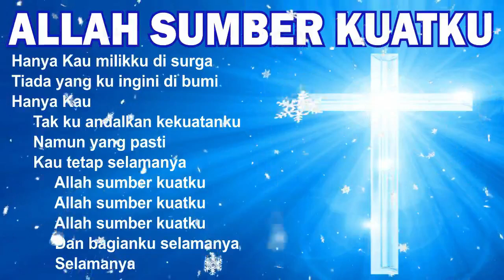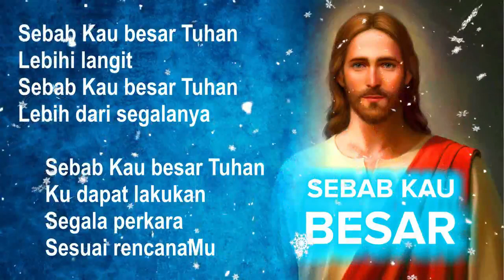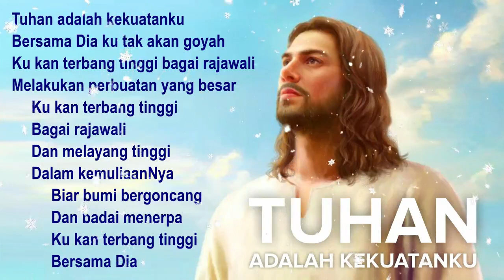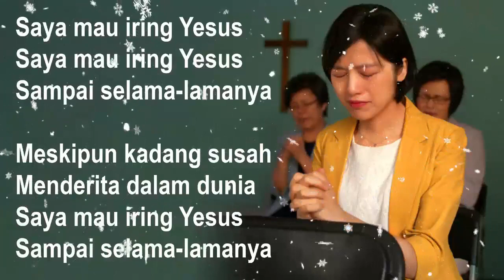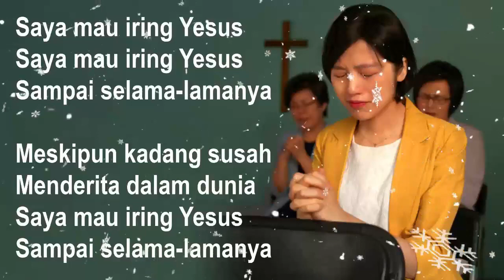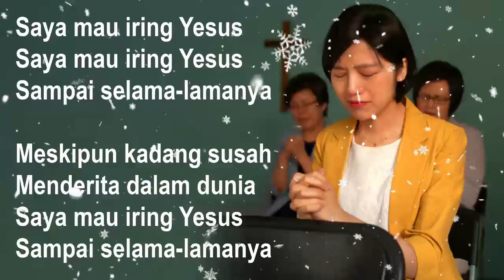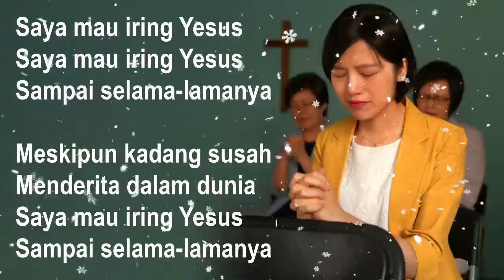ALLAH SUMBER KUATKU ~ Hanya Kau Milikku Di Surga ~ lagu rohani kristen 2021 ~ pujian dan penyembahan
DAFTAR LAGU ROHANI

LIRIK

Hanya Kau milikku di surga
Tiada yang ku ingini di bumi
Hanya Kau
     Tak ku andalkan kekuatanku
     Namun yang pasti
     Kau tetap selamanya
          Allah sumber kuatku
          Allah sumber kuatku
          Allah sumber kuatku
          Dan bagianku selamanya
          Selamanya